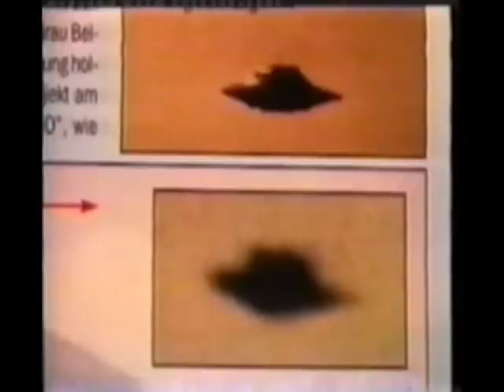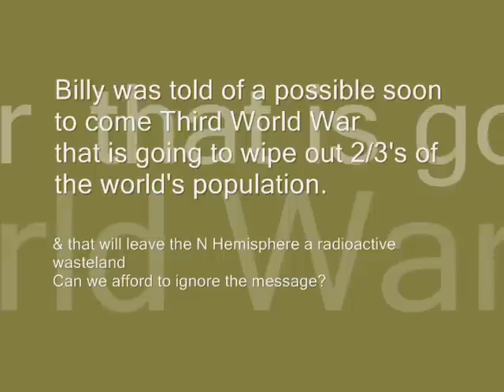Billy Meier Case Reopened part 2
This video contains short extracts from a seminar lasting 5 hours at the International UFO Congress of 1999.

to view more of it...here are the links..

The Plejarens informed Billy Meier of a devastating Third World War that looms for us all in the very near immediate future
- that on our current trajectory. is unlikely to be avoided.

If it is to occur 2/3's of the world's population will surely be wiped out & the Northern Hemisphere of the earth will be made into a radioactive wasteland.

Do you consider that there is even a thread of truth/substance to the Meier Case?

And if so...can you then really afford not to listen..to the overiding message
- of spiritual growth to balance up with man's ever increasing technological capabilities?

learn more @

 (more)